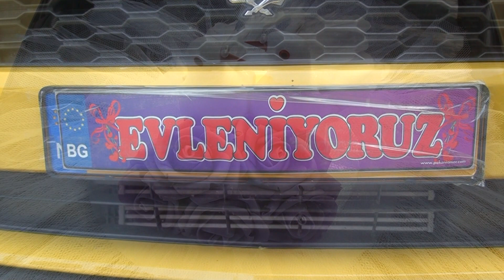Özel ve Esil sv 17 18 08 2022 6 movie